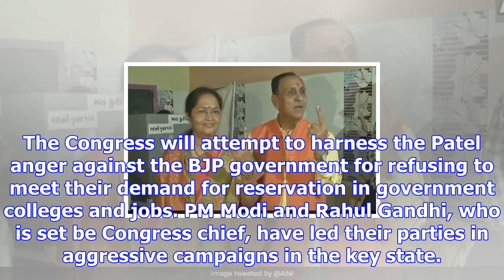"no challenge": chief minister vijay rupani claims easy win in gujarat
Gujarat Assembly Election 2017: Chief Minister Vijay Rupani is contyesting from Rajkot-WestRajkot, G...